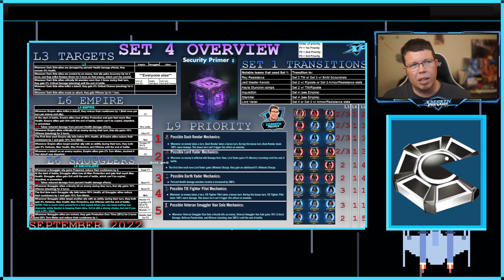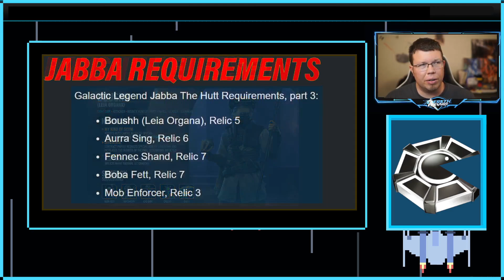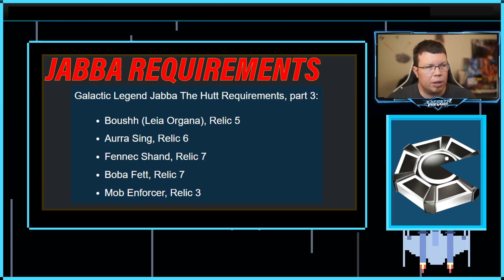DATACRON UPGRADE STRAT | THE PLAN 14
Timestamps:

0:00 Intro
0:53 Mod Roll Update
1:37 Credit Cap
2:42 Set 4
3:37 Boushh
5:08 Jabba Requirements
8:30 Datacron Upgrade Strat
11:52 Farm for TB
14:54 Signoff